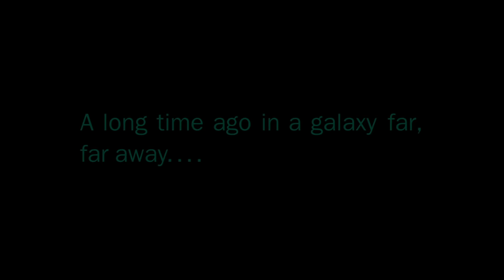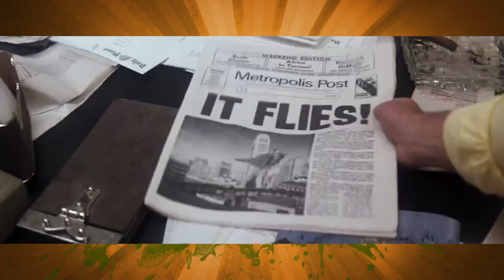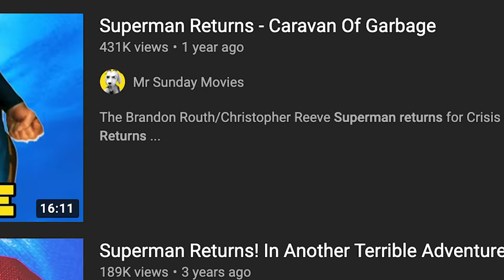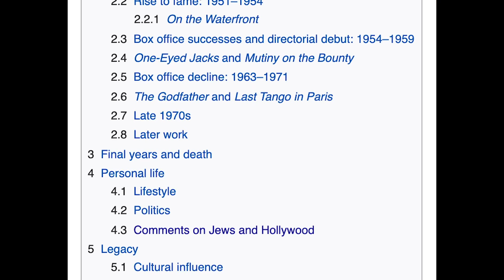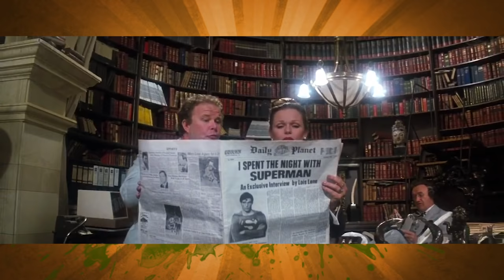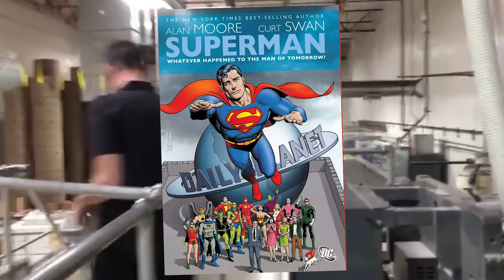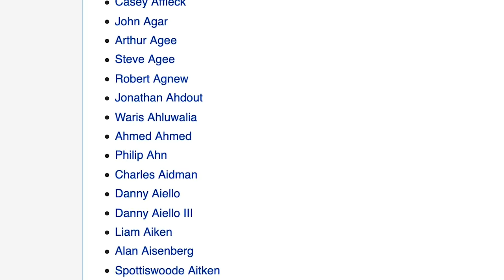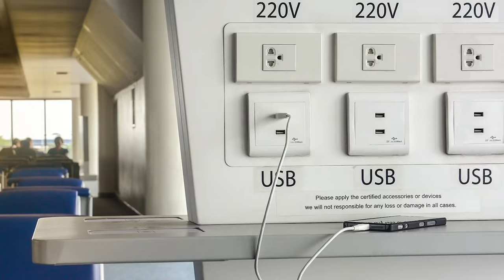Superman The Movie - Caravan Of Garbage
Superman The Movie from 1978 is considered the gold standard in superhero film making.  Setting trends that resonate to this very day the Richard Donner classic introduced the world to Christopher Reeve and Margot Kidder as well as bringing a air of legitimacy to the DC Comics universe with the casting of Marlon Brando and Gene Hackman.  It's also kind of very silly. This is out Caravan Of Garbage review, thanks for listening!